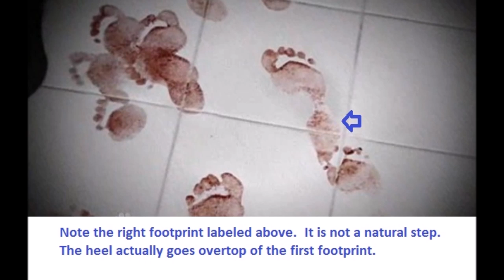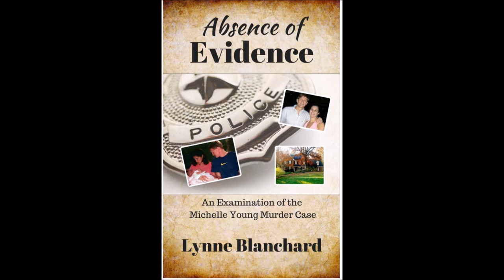Michelle Young murder case: Twisted Podcast part 1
Twisted Podcast with John Taylor:  Discussion of the Michelle Young murder case - Raleigh, North Carolina in 2006. (Part 1)